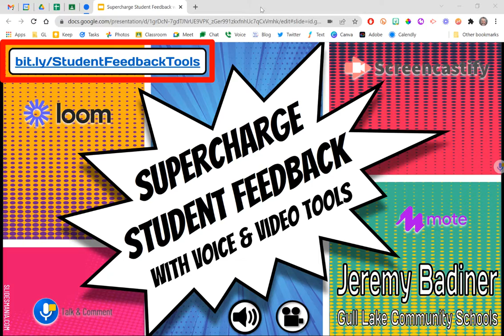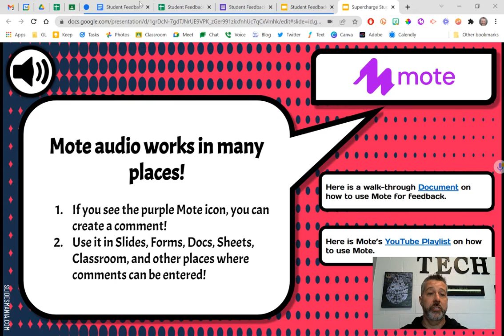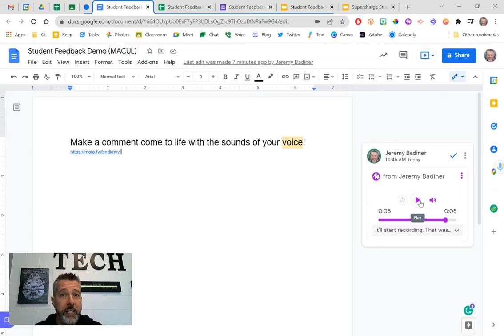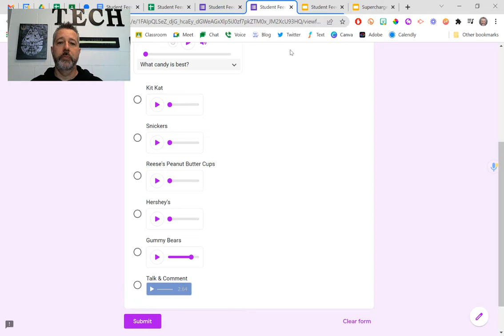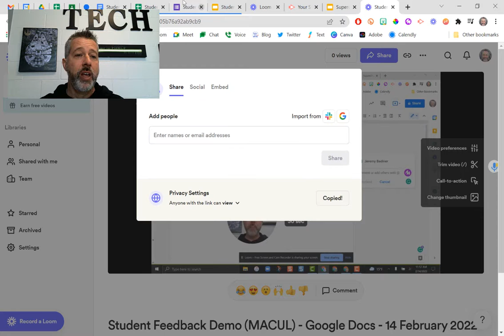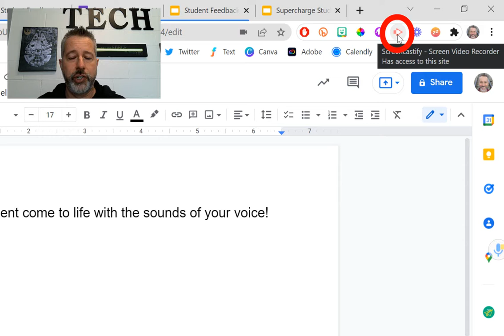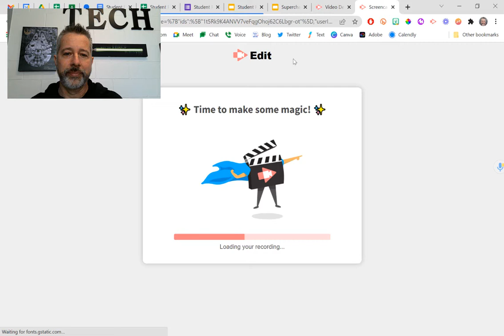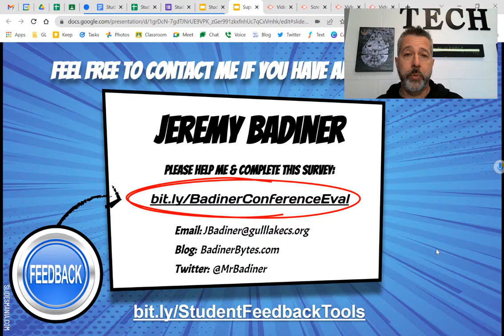Using Audio & Video for Positive Feedback